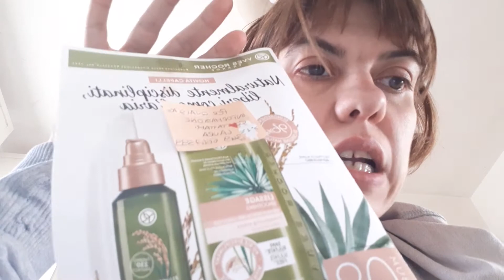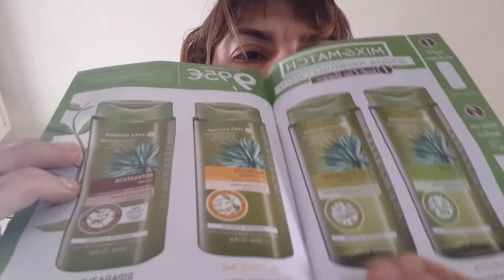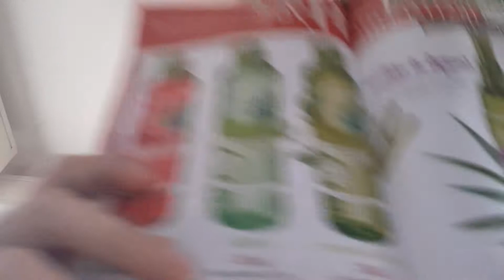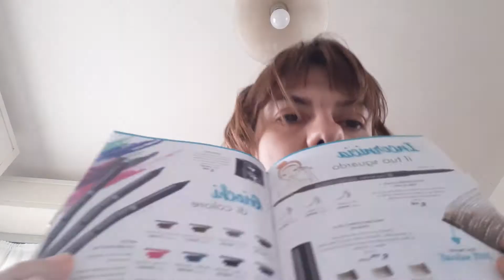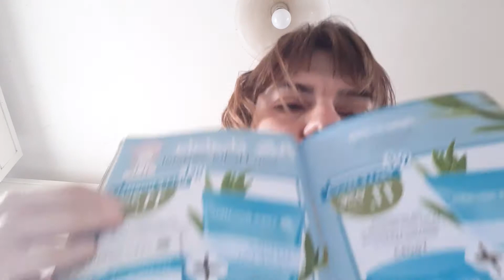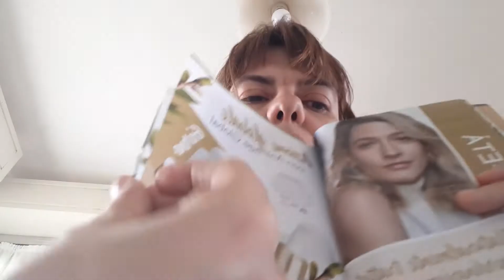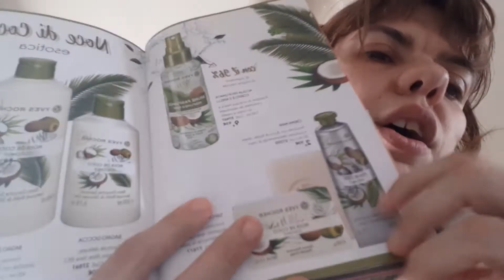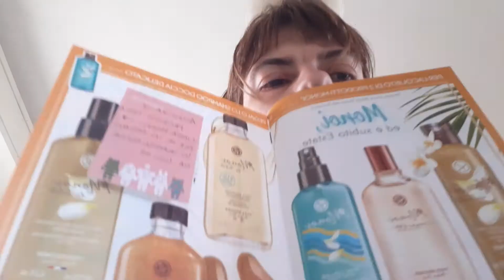Sfogliano insieme ALBUM 8💞💢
Novità linea capelli.